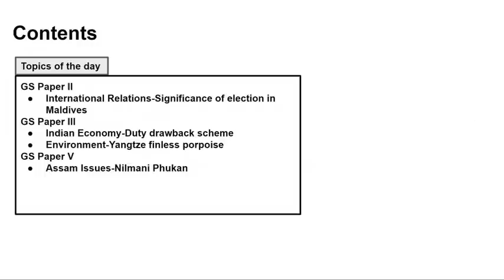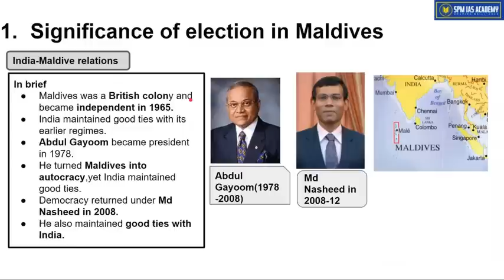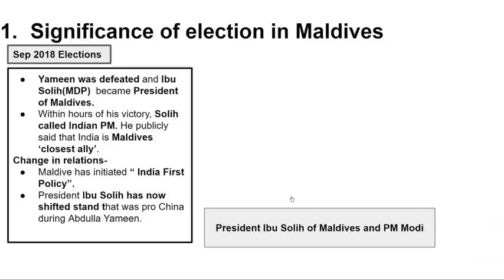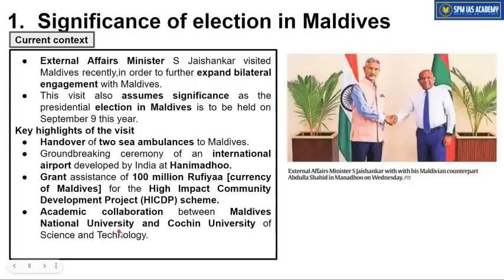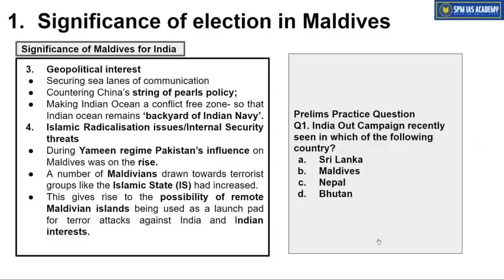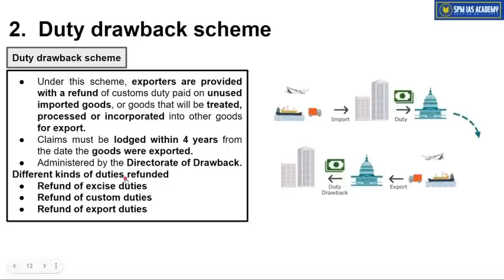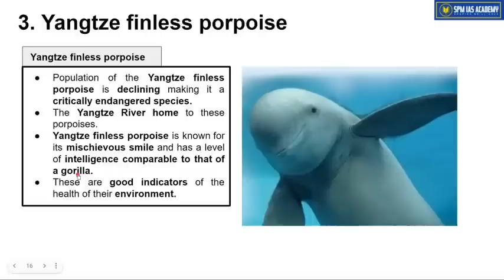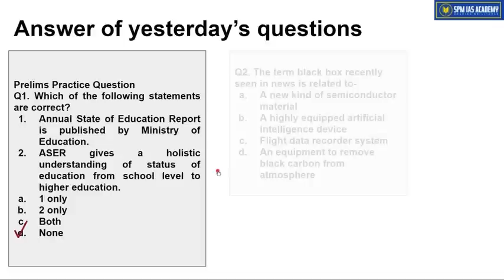The Assam Tribune & others Analysis - 20th January 2023 - SPM IAS Academy - APSC and UPSC Coaching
1. Significance of election in Maldives
2. Duty drawback scheme
3. Yangtze finless porpoise
4. Nilmani Phukan